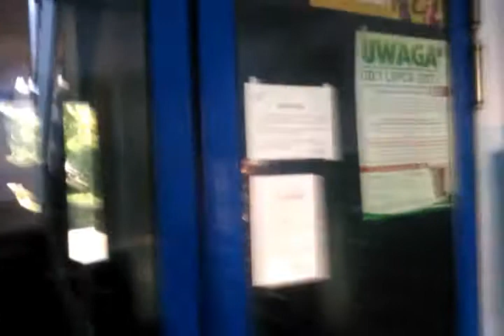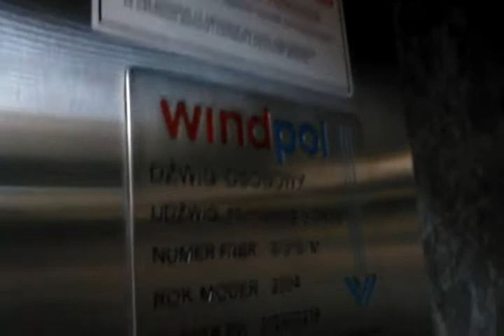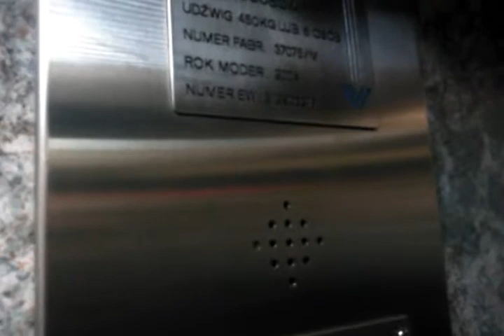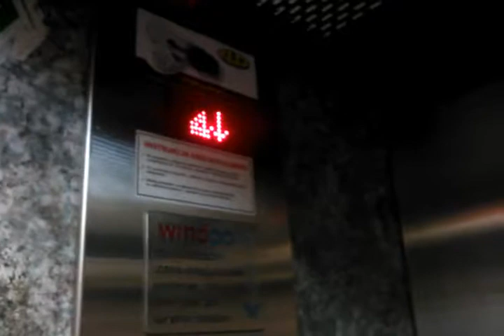Jedziemy Windą Odc.75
Witajcie z tej strony Krystian Spider.
To jest 75 odcinek.
Dzisiaj jechałem windą WindPol na ul.Poczdamska 5.
76 odcinek będzie w Niedzielę (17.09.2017) na ul.Poczdamska 5a.
Data Nagrywania 75 Odcinka:
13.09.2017